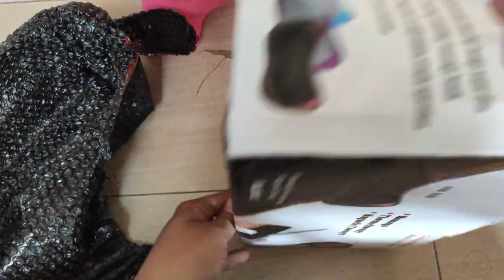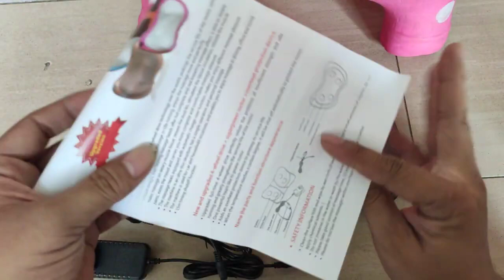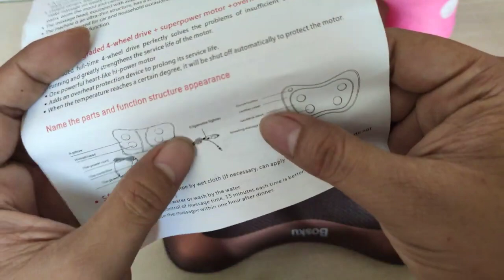Unboxing bantal pijat elektrik harga terjangkau nih